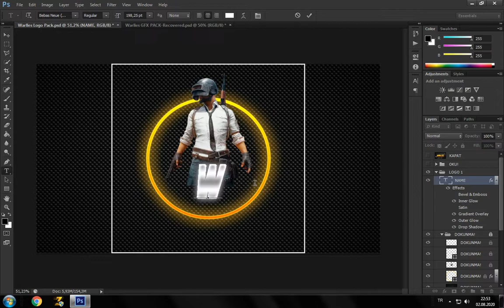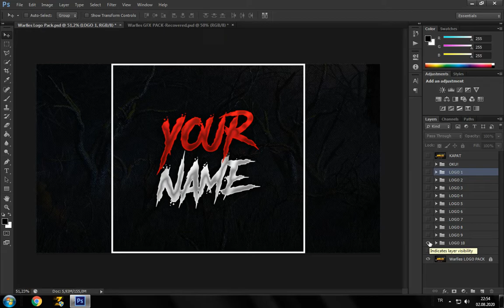Warlles LOGO Pack PSD (Photoshop)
Pack Linki 1000 Abonede Verilecektir

Pack Hakkında Yorumlarınızı Yazmayı Unutmayin